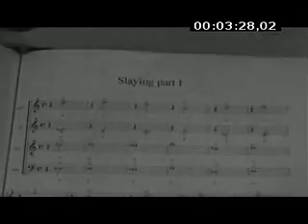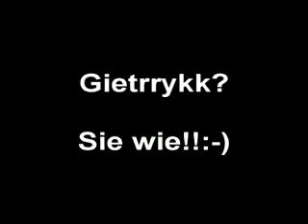BEHEMOTH - Video Journal (OFFICIAL BEHIND THE SCENES 4)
Official Behind the Scenes 4 Video Journal with Behemoth
Making of The Apostasy
Guest/ Mastering Sessions